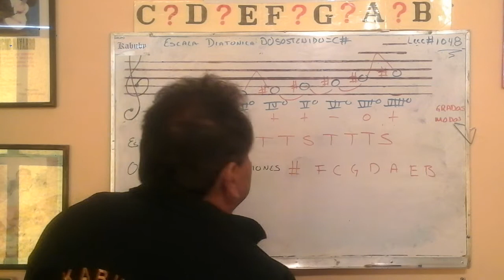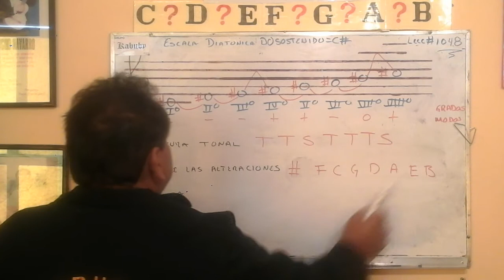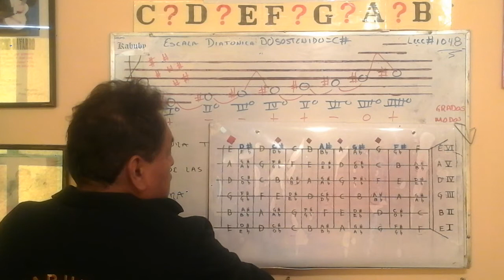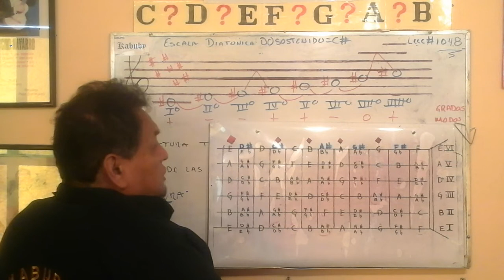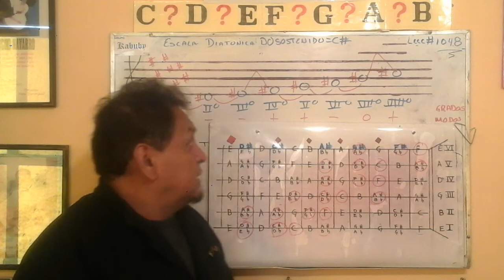Escala Diatonica de Do sostenido=C# Lecc #1048 🎼🎼Mis Acordes,Mi Guitarra🎼🎼{un Acorde,cada día }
* Escala Diatónica de Do sostenido
* Posiciones dentro del Hexagrama
* Ejecución de la Escala de Mi sostenido=E# 4 a Re sostenido=D# 7